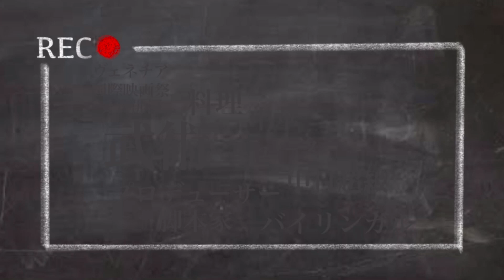蘭州のブルセラ病に対する対応が結構良かった